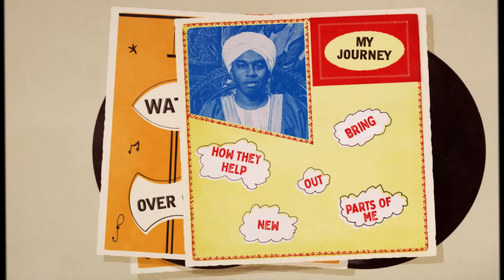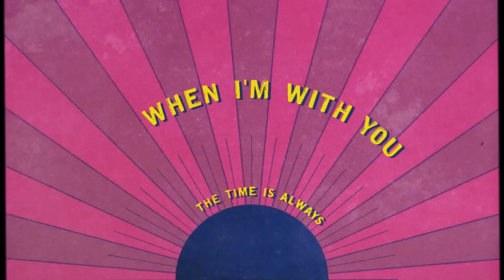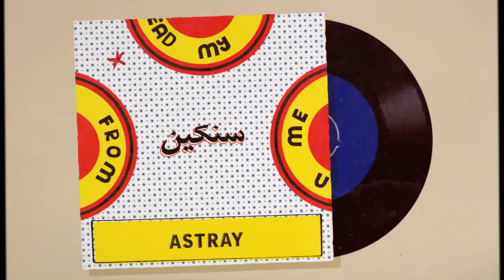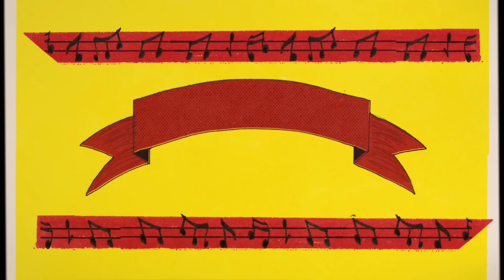Sinkane - Ya Sudan (يا سودان )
From the album 'Dépaysé' - out on City Slang. Listen/Buy